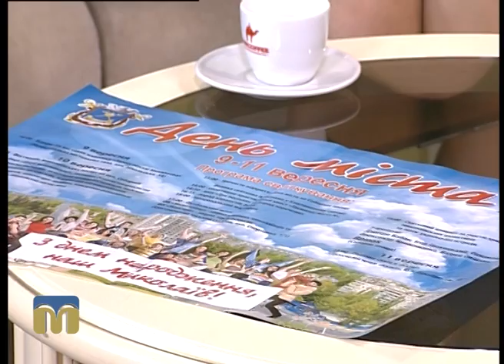День міста: святкуємо на Соборній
Які заходи відбудуться на Соборній 10 - 11 вересня 2016 року? Що очікує на жителів Миколаєва?
Відповіді на ці запитання знає  директор міського методичного центру клубної роботи при управлінні з питань культури та охорони культурної спадщини Миколаївської міської ради Ірина Лапко.